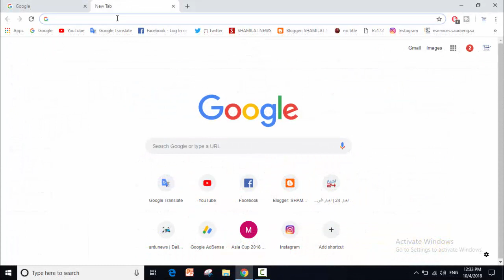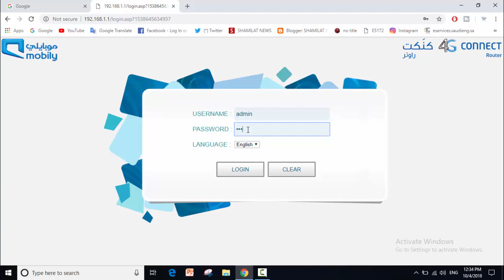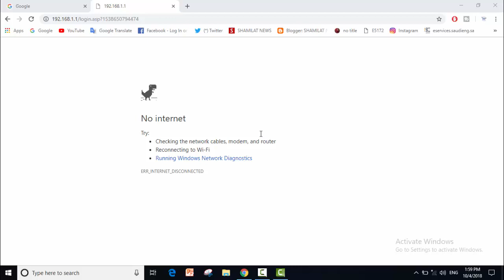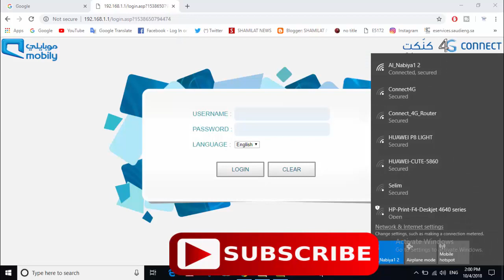How to Restart Mobily Router Online From Andorid Mobile Laptop| New 4G mobily Modem Every Thing Easy